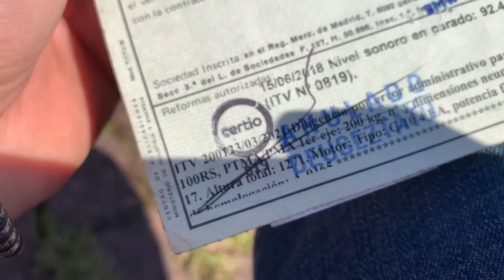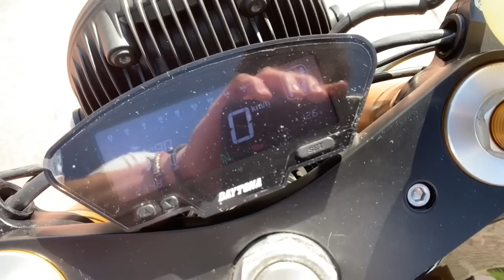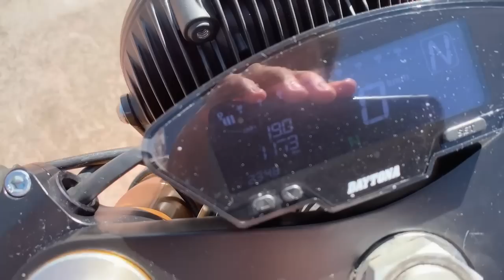Acudimos a ITV para limitar - Carnet A2 - BMW K100 RS Cafe Racer SSpirit